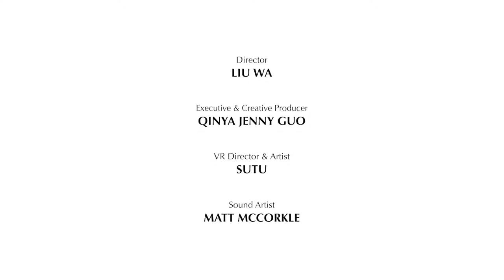2020 JCS International Young Creatives Award Winner: Devil's Ivy by Wa Liu (PR China)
2020 JCS International Young Creatives Award Winner "Devil's Ivy" Wa Liu (PR China) Summary: Devil’s Ivy is a short film on the challenges and opportunities for peacemaking in the time of the COVID-19 pandemic. As the invisible coronavirus speeds ...